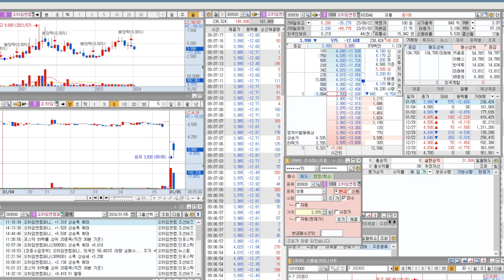오하임앤컴퍼니 "낙주매매" 쉽게 하자